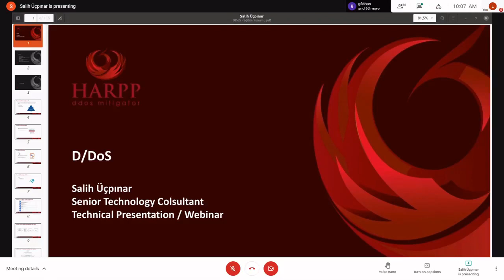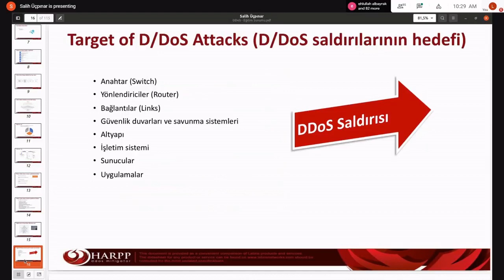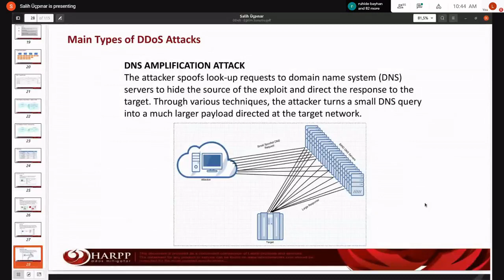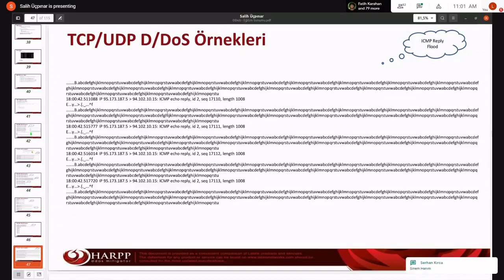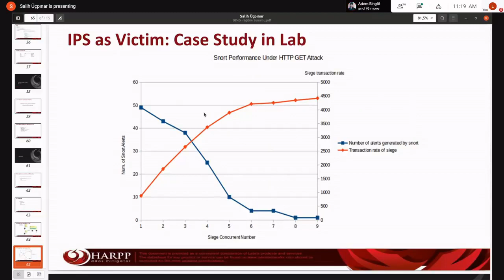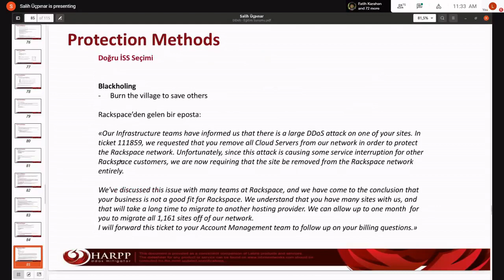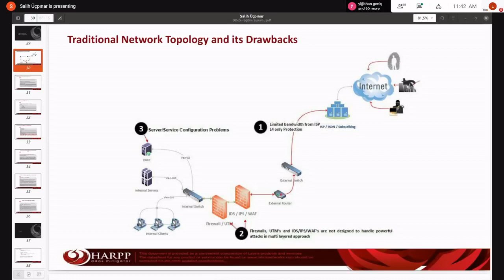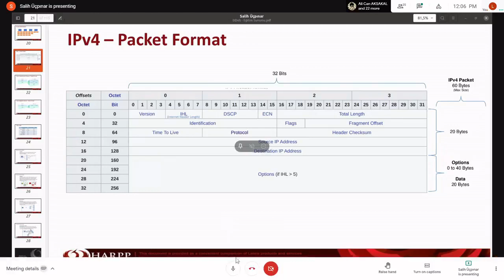Eğitim: Doğru bilinen Hatalar, Atak Yöntemleri, Örnek Topolojiler, Çözüm Odaklı Savunma ve Dark DDoS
2020 Aralık ayında yapılan siber Güvenlik Haftası etkinlikleri kapsamında yapılan çevrimiçi eğitim sunumudur.

Doğru bilinen topolojiler üzerindeki zaafiyet noktalarının tespit edilerek doğru güvenlik önlemlerinin alınması ve tasarlanan atak tiplerine karşı koyma yöntemleri ele alınmıştır.

Eğitmen:
Salih Üçpınar - Labris Networks